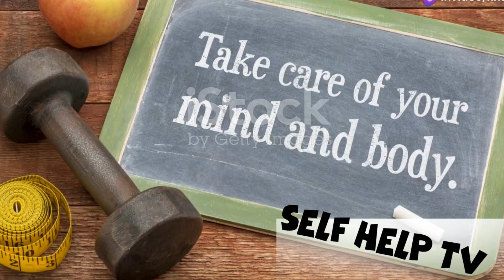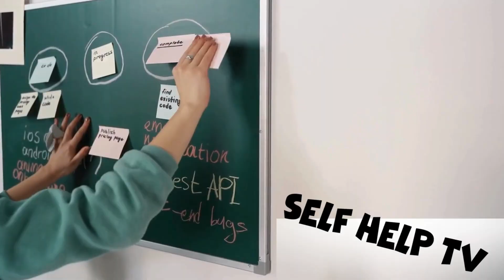I Improved My MENTAL HEALTH in 30 Days Here's What Happened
Hi, Friends discover the top 7 strategies to boost your mental health and well-being in this episode of the Self Improvement Series on Self-Help TV channel. Learn practical tips to manage stress, enhance your emotional resilience, and cultivate a positive mindset. Whether you're looking for ways to reduce anxiety or simply want to live a more balanced life, this video provides actionable advice to help you on your journey to better mental health.